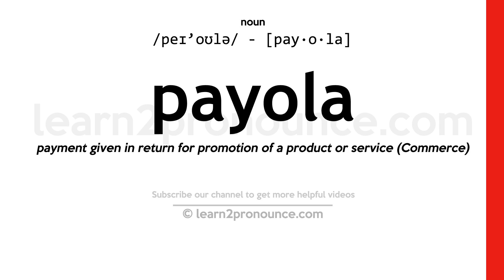Pronunciation of Payola | Definition of Payola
Payola pronunciation | How to pronounce Payola in English?
/peɪ`oʊlə/
Meaning of Payola | What is Payola?
(noun) a bribe given to a disc jockey to induce him to promote a particular record
What is Payola | Payola meaning and definition?